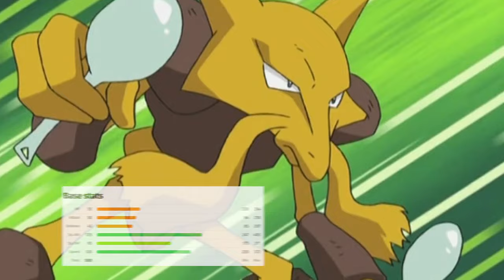The BEST Pokemon in Gen 1: Kanto (Red, Blue, Yellow)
These are the best Pokemon in the first generation - or are they?

Welcome to our exhilarating countdown of the top 10 non-legendary Pokemon from the classic games: Pokemon Red, Blue, and Yellow.
Do stick around till the end to see our number one pick, because we can guarantee it’ll be your top pick too.

In today's video we look at the BEST Pokemon for Gen 1 Kanto (R/B/Y)... Keep watching to see Alakazam, Gengar, Pikachu, Charizard and more in Pokemon Red, Blue and Yellow

Inspired by False Swipes Gaming, Professor Alex Silver, and Chaotic Meatball.

Inspired by Top 10 Strongest Aces in Pokemon

Inspired by Strongest And Weakest Starter Pokemon From Each Region

Inspired by Top 5 OVERPOWERED Early Game Pokémon

Inspired by Top 10 STRONGEST Pokemon in Gen 1

Inspired by You've NEVER Used THIS Kanto Team Before | Pokemon FireRed and LeafGreen

On PokeRebels, we will go through walkthrough, challenge, and breakdowns.